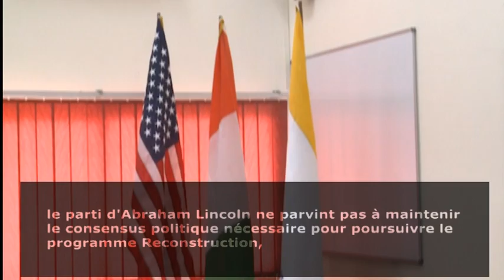USA Ambassador to Cote D'ivoire at the International University of Grand Bassam